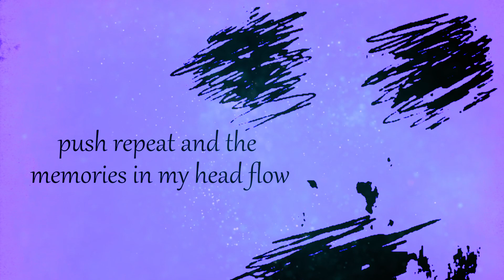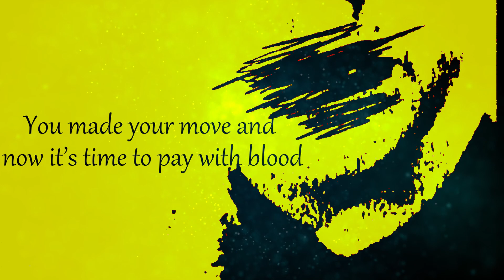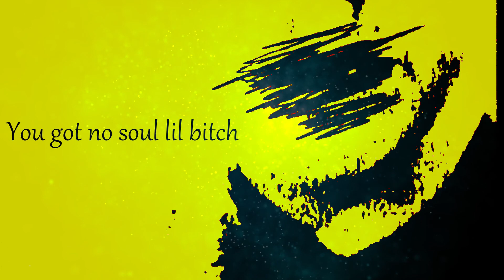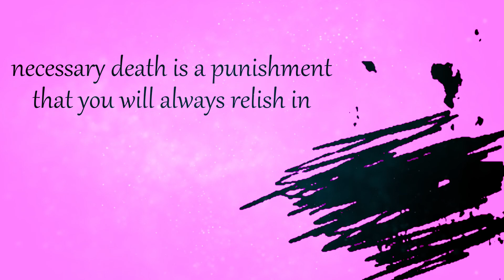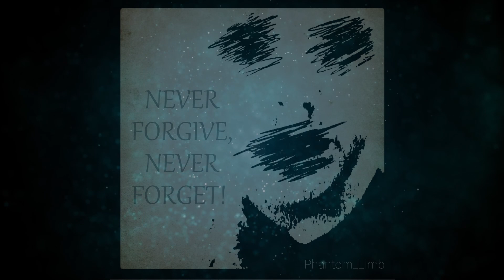Shadowphase - NVR FRGV NVR FRGT (Official Lyric Video)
Jonathan Perez (Days To Break)
20 years and I'm living with a crushed soul
push repeat and memories in my head flow
you're the one, you're the only one to blame for
see the scars, but the damage steady moves on
hear the tick tick tocking on the clock
yeah the demons in my head they won't stop
living in a constant dread
you moved on, I'm left for dead
falling down to pieces
moving thru the seasons
heart committed treason
you looked at me
said you loved me to death
you let me bleed
you let me bleed again
I'm on my knees, I'm on my fuckin knees
never felt so weak

Alex Nance (deadcraft)
slit throat, fuck the cut
i feel your heart beat in my
dick, uh, ima nut
wasted my time i’ll fuck you
up bitch, give a fuck
fuck you forever grab the
big glock, let it talk
i cut you off like tomahawk
i gave you everything and you ain’t give a fuck
you made your move and now it’s time to pay with blood
keep me in focus so you know where you could be
you got no soul lil bitch you just a bag of meat

Chris Carter (Shadowphase)
This hate I feel
Is fucking real
It’s fucking timeless
Anger’s my gift
Way beyond pissed
It’s fucking priceless
BACK STABBER
DENIER
TRAITOR
LIAR
Take my life
Twist the knife
You’re so spineless
Two faced
Can’t erase
Or rewind this
You can’t deny this
Never forgive
Never forget
Now walk away bitch

Brace Crawford (*lionsmane)
Look me in the eyes cunt,
You need to realize
that the choices that you've made
 have accelerated your demise.
Skin flayed, eyes rolled back in your head,
 you've brought upon an ending that you'll never forget.
 Welcome to hell that you've created for yourself.
 Slit your throat, rip it open,
necessary death is a punishment
that you will always relish in.
 You fucking maggot, get fucked!

Candice Pyrtle
You've met your fate bitch,
Time to die at my command.
You've fucked me for the last time,
now you'll suffer at my hands.
Prepare to meet your grave,
meet the cold blade of this knife.
My hate fuels the gruesome
ending of your wasted life.

Barret Gingerich (Splitmouth)
I am beyond pain, beyond harm, above loss
Internalized, demoralized, nothing left to cross
I’ve gone digging in the trench
 run out of fists to clench
Everyone you touched
Every hand you clutched
Ensnared and ruptured by the sin of your flesh
Selectively surpassing any singular salvation
You’ve exhausted every direction but downward
You’ve stained your soul.